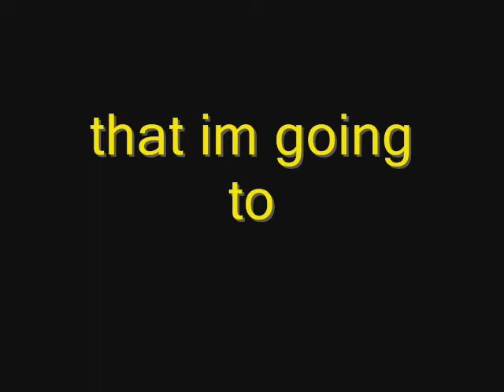36scooby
with me getting more involved in messing around with songs, i have decided to make a fresh account for it.